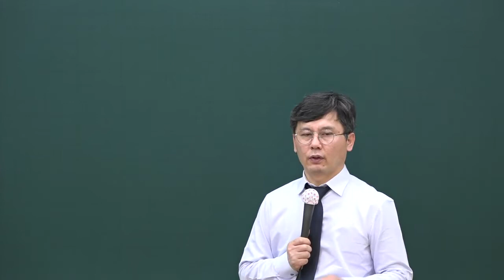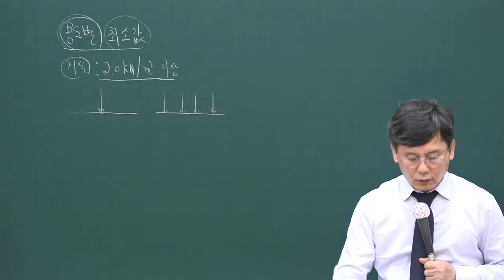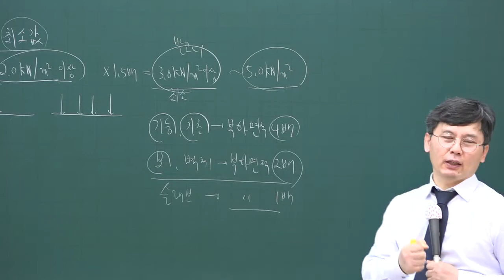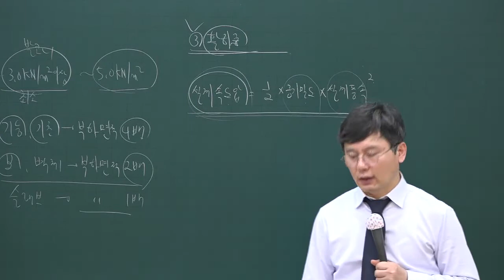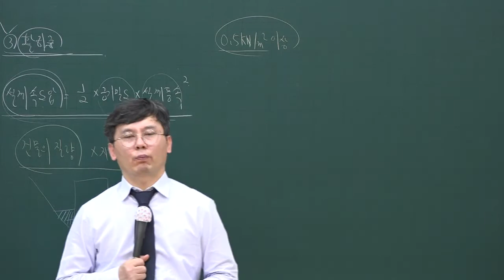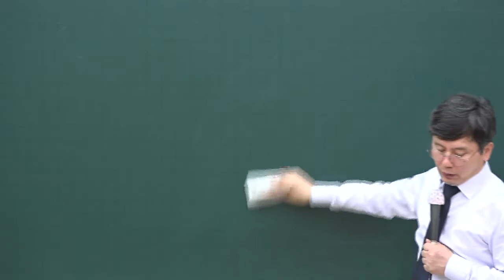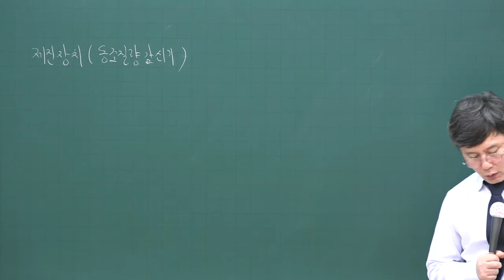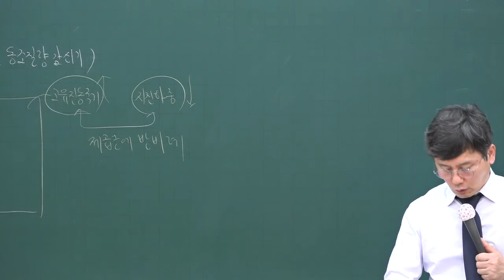[주전무] 2020년 주택관리사 시설개론 문제풀이과정 4-1